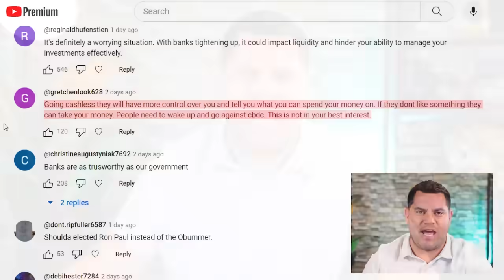Banks CLOSING Customer Accounts And Denying Credit